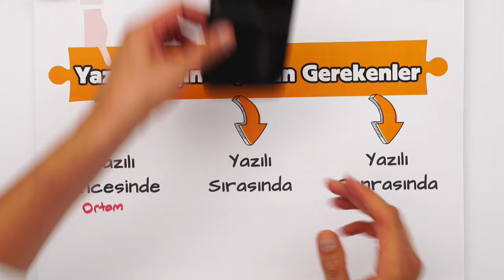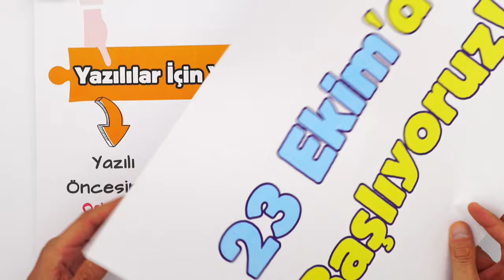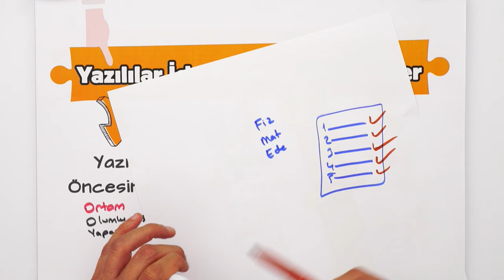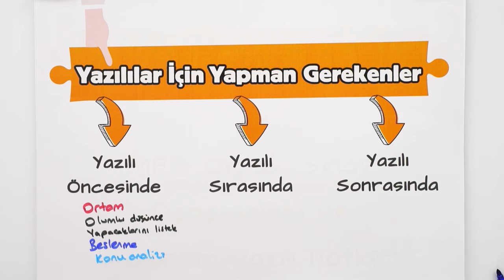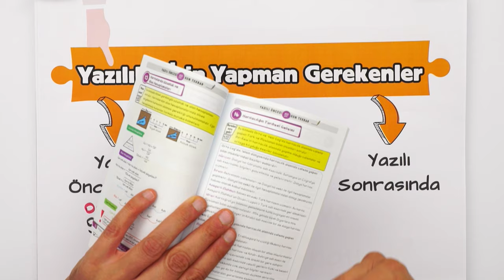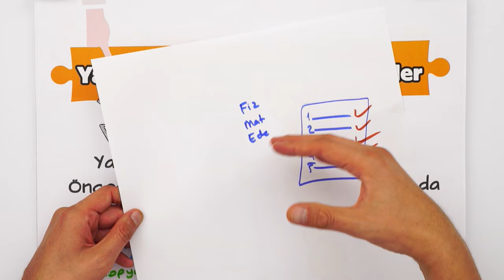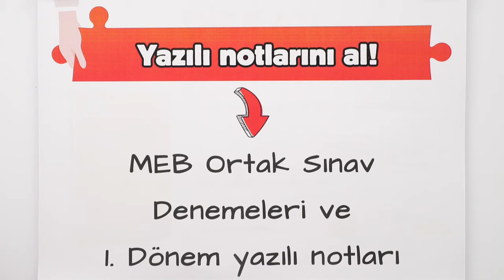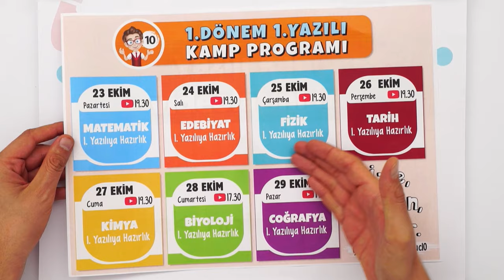En İyi Yazılı Taktikleri❗ İzlemeden Yazılılara Girme! | 10.Sınıf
23 Ekim’de 1.Dönem 1.Yazılı Kampına başlıyoruzzz! 🎉 tonguç, yazılı döneminde de yanında! Yazılılarında çıkabilecek konularla ilgili, bilmen gereken önemli noktalar ve sana özel hazırlanmış yazılı prova soruları ile birlikte seni yazılılara mükemmel bir şekilde hazırlıyoruz!

Yazılı Notları ile Yazılılarda Başarıyı Garantile!